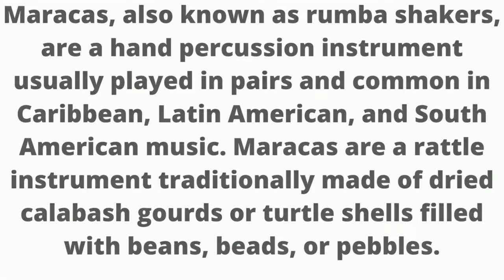Maracas Instrument Music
Maracas, also known as rumba shakers, are a hand percussion instrument usually played in pairs and common in Caribbean, Latin American, and South American music. Maracas are a rattle instrument traditionally made of dried calabash gourds or turtle shells filled with beans, beads, or pebbles.